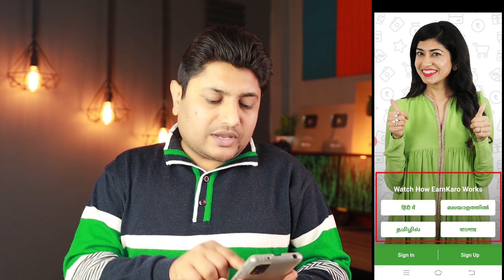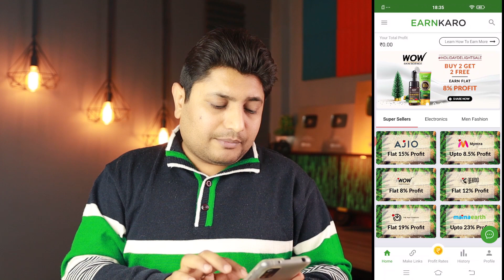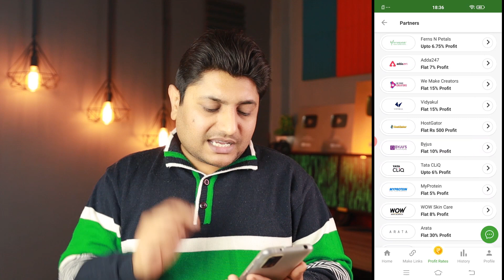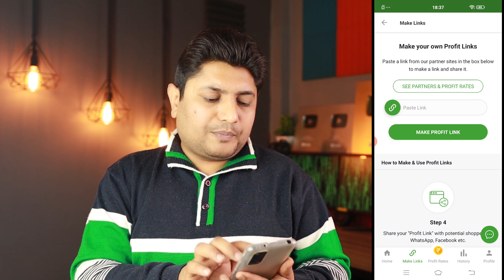How to Make Money from YouTube Without Monetization in 2021 | Bina Monetization Paise Kaise Kamaye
Dosto Aaj Ki Is Video Me Maine Aapko Earn Karo App Se Affiliate Earning Start Karne Ke Bare Me Bataya Hai Is Tarh Se Aap YouTube Se Without Monetization Ke Bhi Paise Kama Sakte Hai Ummeed Hai Aapko Ye Video Bahut Pasand Aayegi Thank you so much...